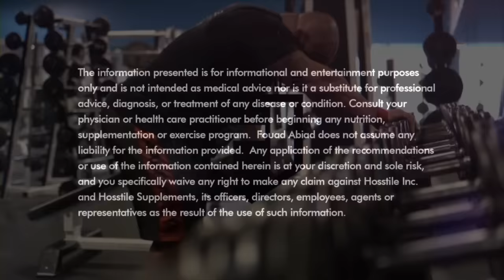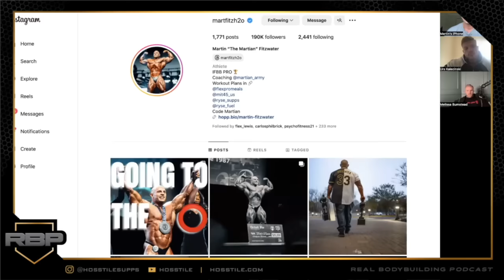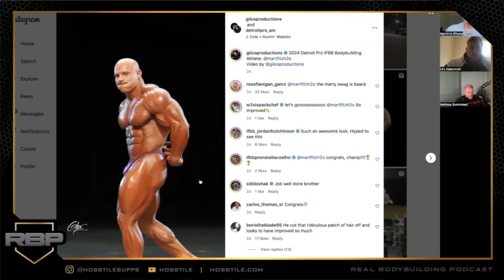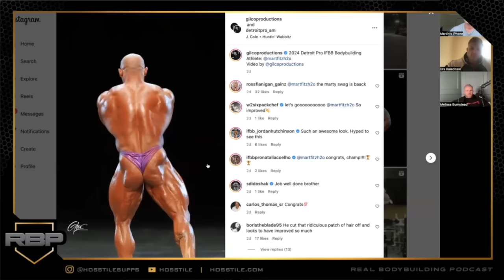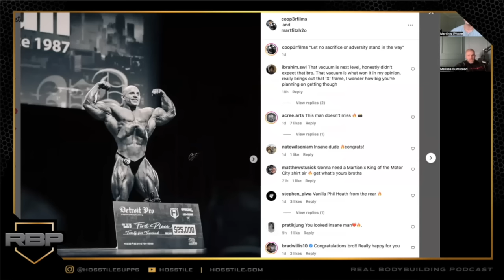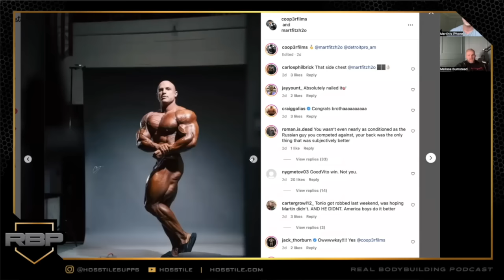MARTINS DOING THE NY PRO | Fouad Abiad, Martin Fitzwater, Urs Kalecinski & Iain Valliere | RBP #169